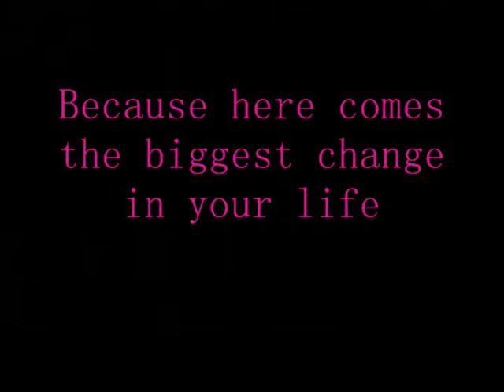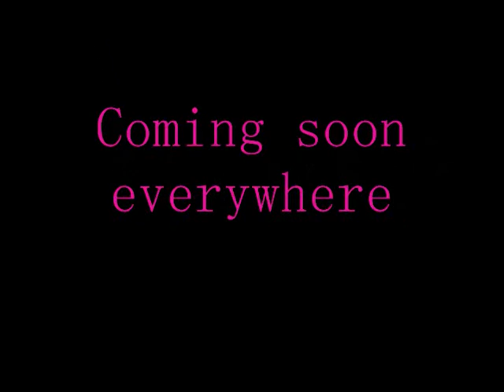Tinkertown Trailer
ok I kinda didn't have the clips or the right music so. I will prob. make a different ione o ya I kinda spellt some words rong like if I forgot the f?? lol